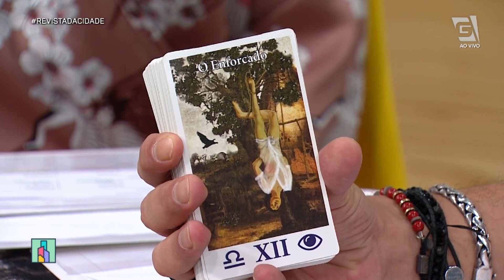Previsão de Gêmeos 21/05 a 20/06 - Revista da Cidade (10/02/20)